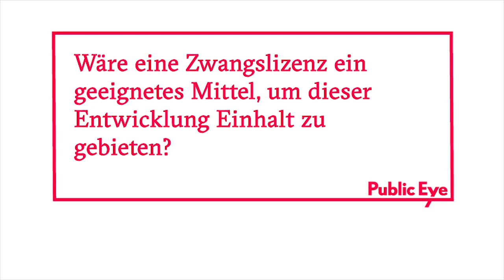Bezahlbare Medikamente - Interview von Christian Levrat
„Wir dürfen nicht zulassen, dass sich die Pharmaindustrie jeglicher Rechenschaftspflicht, jeglichem Transparenzgebot entzieht.“ Christian Levrat, SP-Ständerat, FR